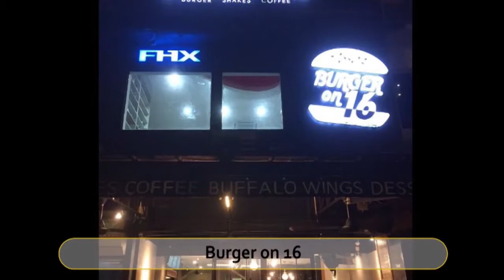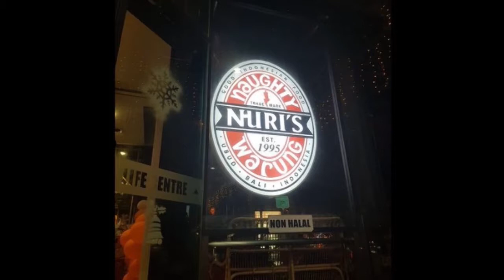Best Restaurants and Places to Eat in Kuala Lumpur , Malaysia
Kuala Lumpur  Food Guide. MUST WATCH. We have sorted the list of Best Restaurant in Kuala Lumpur  for you. With the help of this list you can try Best Local Food in Kuala Lumpur . You can select best Bar in Kuala Lumpur .

And Lot more about Kuala Lumpur  Food and Drinks.

It's not the "Ranking" of Best Restaurants in Kuala Lumpur , it is just the list of best Eating Hubs as per our user's ratings.

List of "Best Restaurants in Kuala Lumpur  "

Dining In The Dark KL
Healy Mac's
Burger on 16
Pier 12 Seafood Tavern
Manja
Qureshi Malaysia
Naughty Nuri's Life Centre
Vin's Restaurant and Bar
Iketeru Restaurant
Plane In The City